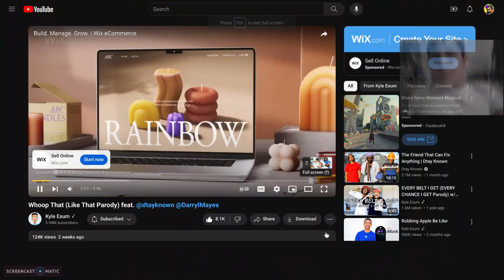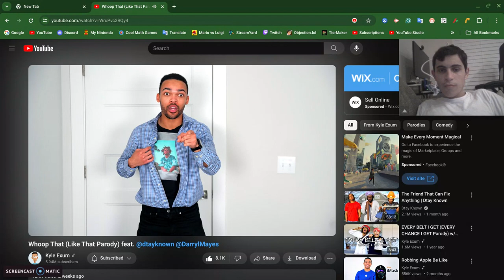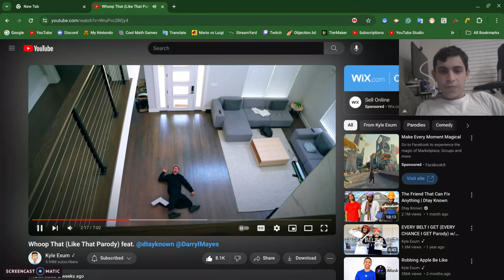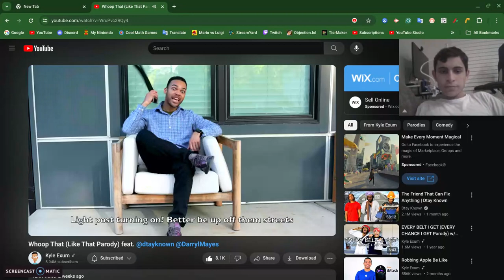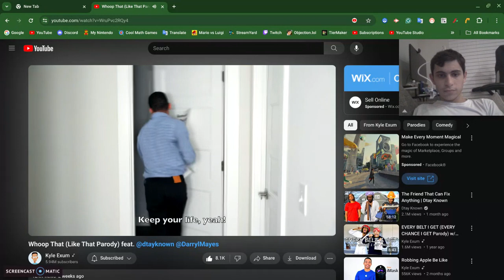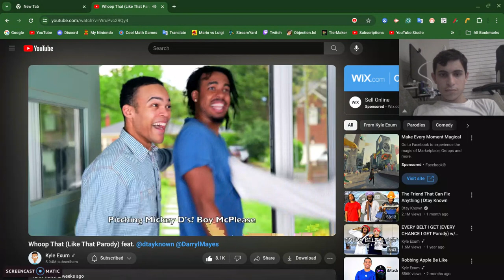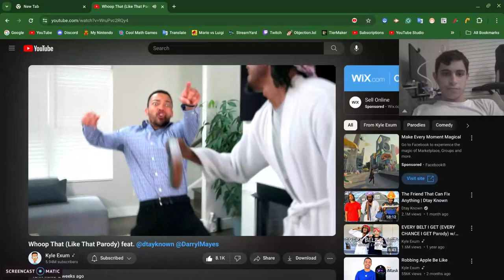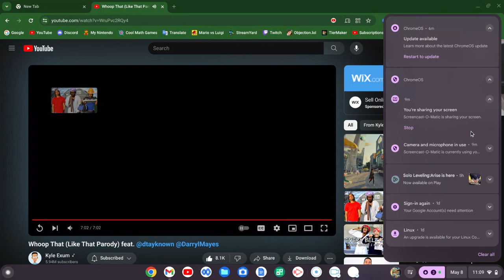Kyle Exum VIDEO REVIEW: Whoop That (Like That Parody) feat. dtayknown & DarrylMayes!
Rating: 7/10!